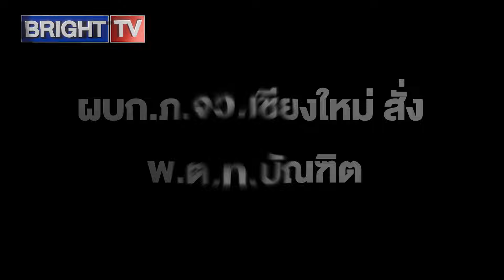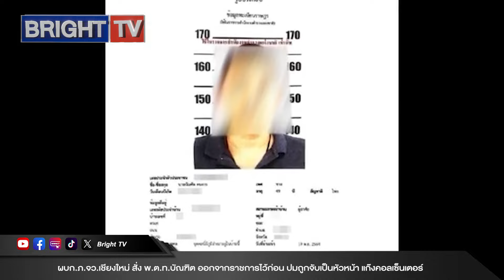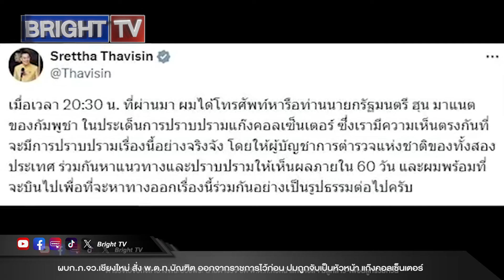ผบก.ภ.จว.เชียงใหม่ สั่งพ.ต.ท.บัณฑิต ออกจากราชการไว้ก่อนรอฟังผลสอบปมถูกจับเป็นหัวหน้าแก๊งคอลเซ็นเตอร์